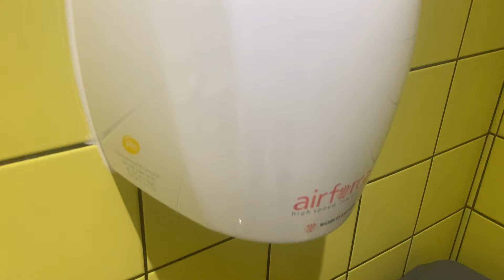WDPHS Airforce at Sainsburys Whitby ♿️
Store opened 2014